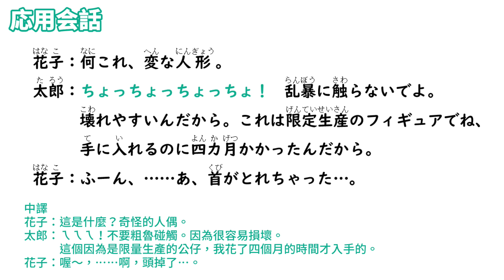【毎日一句】ちょっちょっちょっちょ！（生気吐槽篇）